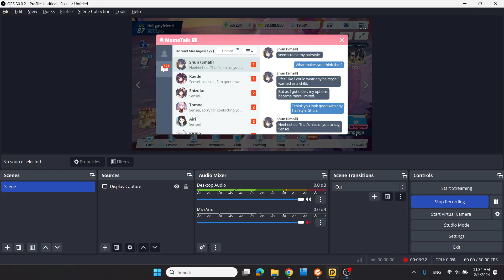Blue Archive - Shun's Relationship Stories - Ep5: Changing and Unchanging